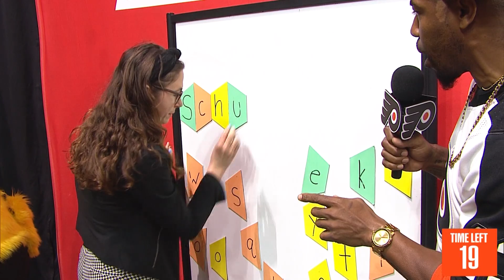SPELLING BUGSBEE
Bugsbee and friends present the latest BUGSBEE'S SPELLING BEE  at the Flyers game!